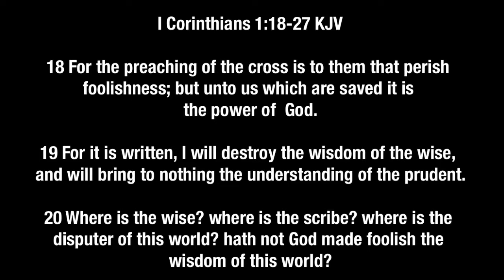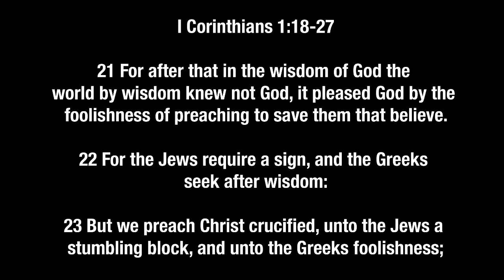NHBC 3rd Pastoral Anniversary | NHBCLive | Guest Speaker Rev. Ethan Evans